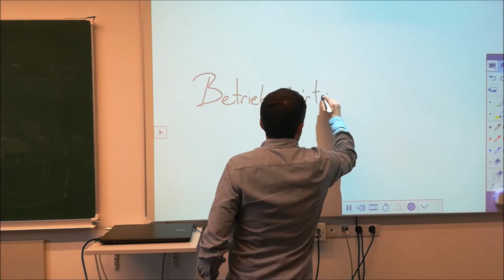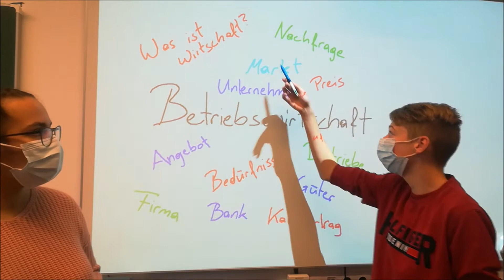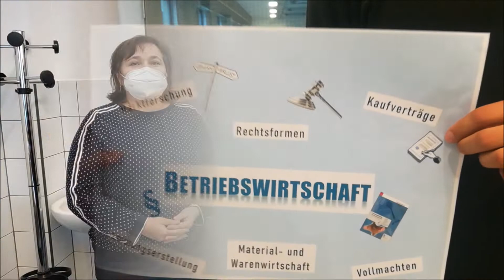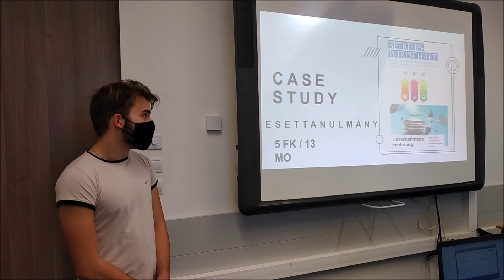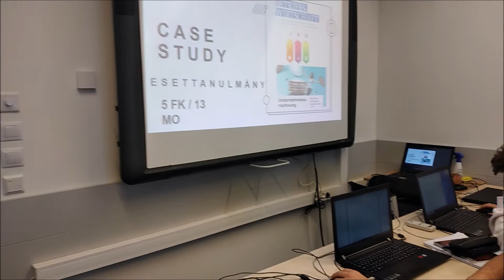Magyar - Osztrák BW Üzemgazdaság